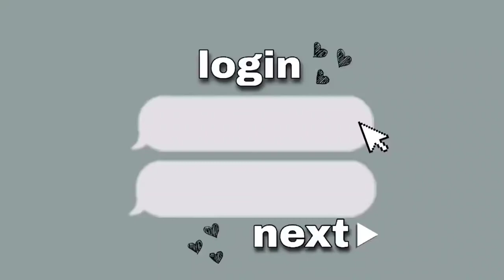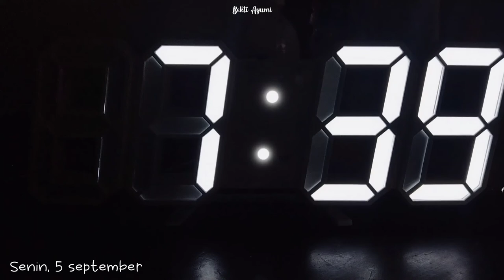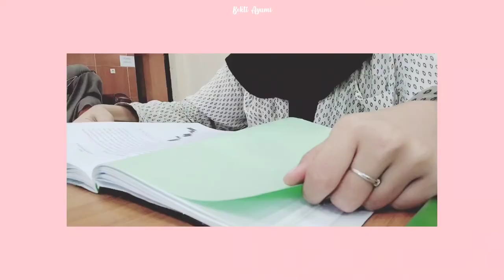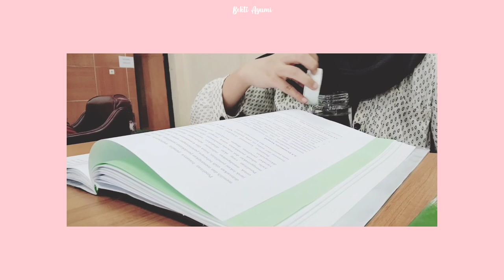a day in my life |Indonesia| : first week of offline college in new semesters 💌📚🖋️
Watch on HD, for a better quality 🥰

Halo, assalamu'alaikum, apa kabar semuanya? this is my another a day In my life video.

________"about me"_________

▫️my name is Ayumi
▫️i'm 21 years old
▫️from Indonesia